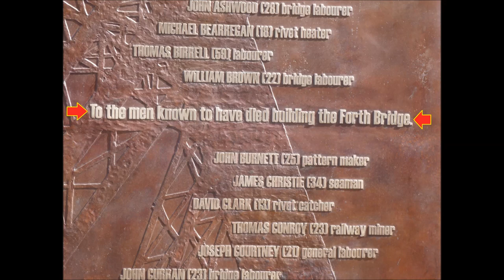The Forth Bridge - 130th Birthday Tribute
A memorial tribute to the men known to have died building the Forth Bridge.
Uploaded on the 130th birthday of the Forth Bridge - 4th March 2020